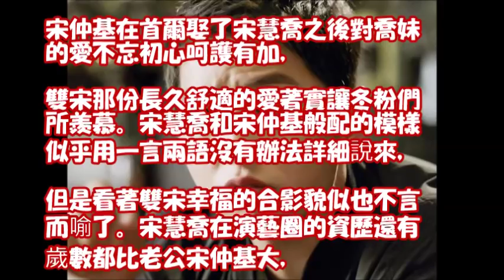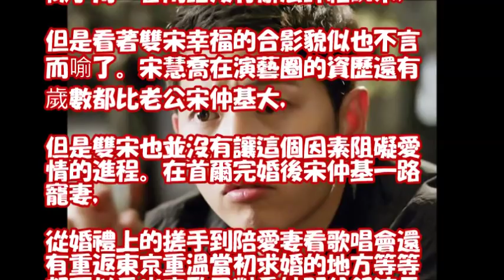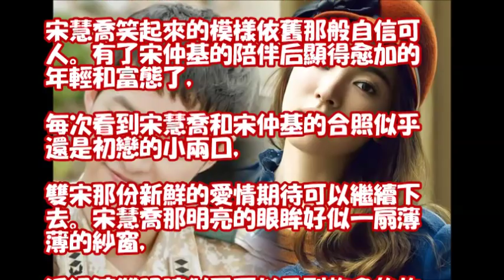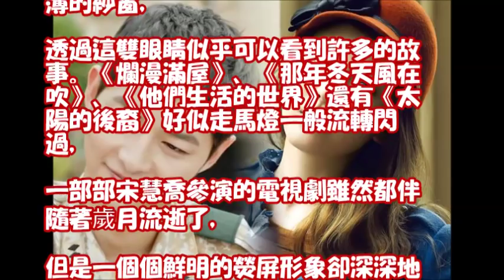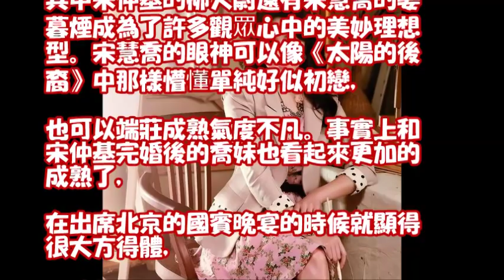宋慧喬懵懂的眼神好似初戀，宋仲基的愛長久舒適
雙宋夫妻有喜了！宋慧喬不是3月就是9月將剖腹產下小小宋？！│丁士芬主持│【iStar全球星勢力】20180219│三立iNEWS